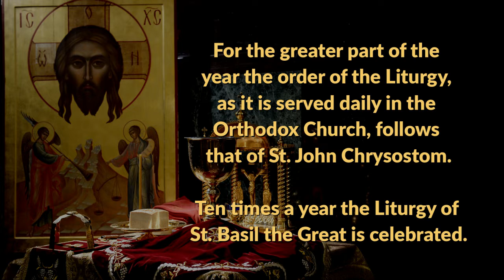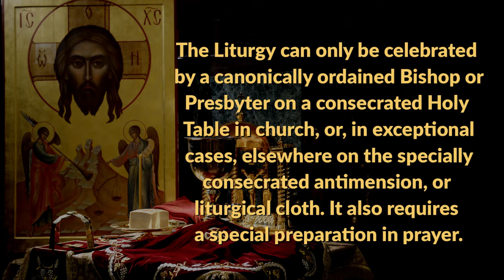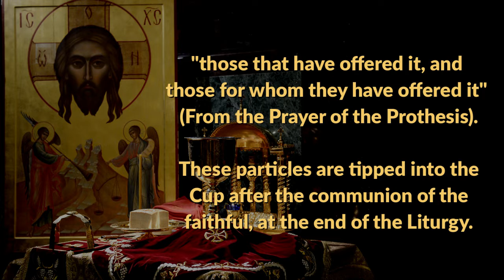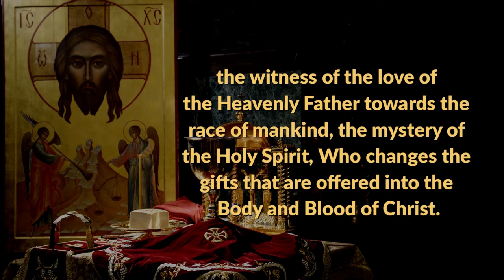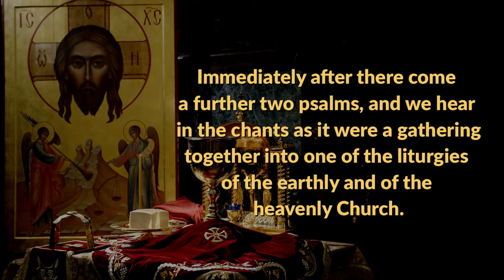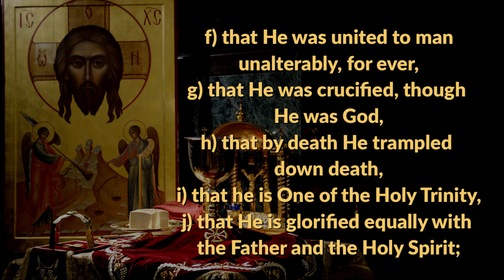"The Holies for the Holy" - An Overview of the Divine Liturgy (1/6)